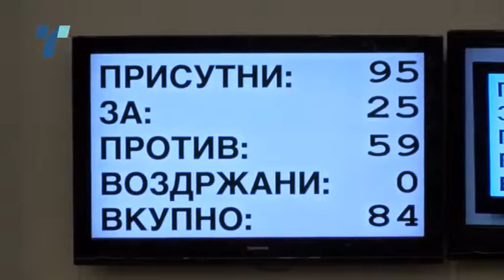Независните пратеници од ВМРО-ДПМНЕ ќе му понудат на координативното тело предлог закон за амнестија